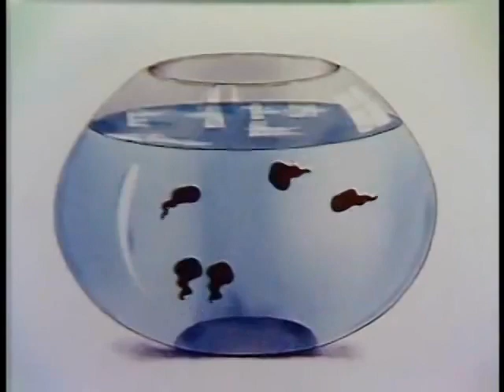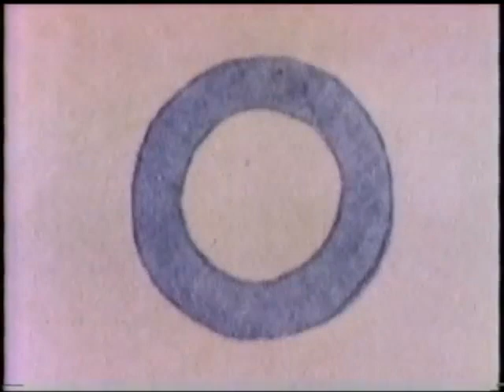YouTube Poop - Freaky Classic Sesame Street Exposed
A parody of how weird Sesame Street was in the 60s, 70s, 80s, and 90s. Sketches often included deranged animations, dark humor, scary monsters, creepy backgrounds, trippy special effects, weird live-action films, spooky claymation, haunting music, and a terrifying looking Snuffulupagus.

NOTE:This YTP is NOT copied for wileyk209zback and is my own original creation. Thank you, :D.